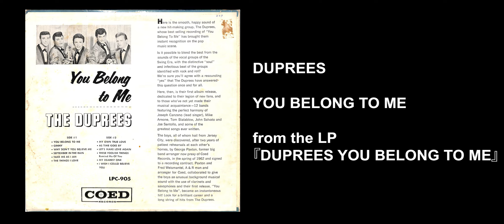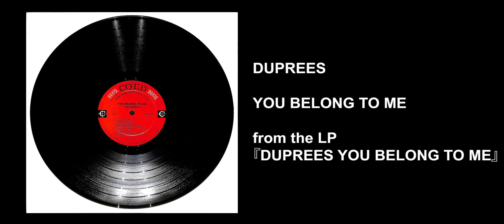DUPREES「YOU BELONG TO ME」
【OLDIES DISCOVERY】
Introducing a rising star that continues to shine beautifully in the midst of all the great songs and stars.
名曲、名演、星の数ほどある中、美しい輝きを保ち続ける新星（曲/アーティスト）にズーム

DUPREES
「YOU BELONG TO ME」
from the LP『DUPREES YOU BELONG TO ME』

デュプリーズ
ユー・ビロング・トゥ・ミー
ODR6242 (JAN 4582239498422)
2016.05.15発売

01. YOU BELONG TO ME
02. GINNY
03. WHY DON’T YOU BELIEVE ME
04. SEPTEMBER IN THE RAIN
05. TAKE ME AS I AM
06. THE THINGS I LOVE
07. MY OWN TRUE LOVE
08. AS TIME GOES BY
09. LET’S MAKE LOVE AGAIN
10. THESE FOOLISH THINGS (REMIND ME OF YOU)
11. MY DEAREST ONE
12. I WISH I COULD BELIEVE YOU

(BONUS TRACKS)
13. GONE WITH THE WIND
14. HAVE YOU HEARD
15. (IT’S NO) SIN

ジョー・スタッフォード、ボブ・ディランから江利チエミ、トニー谷、山下達郎まで、多くの人にカヴァーされたスタンダード「ユー・ビロング・トゥ・ミー」を、ホワイト・ドゥーワップ・スタイルで62年に大ヒットさせたのが、このデュプリーズだ。同曲を含むファースト・アルバムには、ほかにもスタンダード・カヴァーの秀作が満載。ヒット・シングル3曲をボーナス追加している。